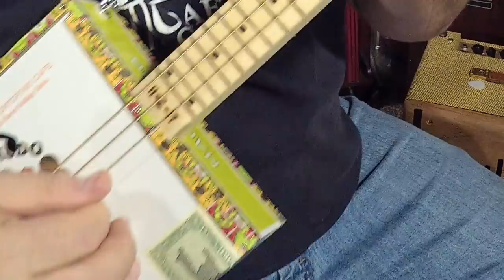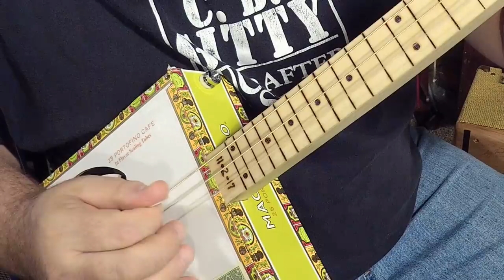Hey Shane, show us PICKING HAND playing for blues cigar box guitar!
I heard ya loud 'n clear!  Here's a picking hand lesson.